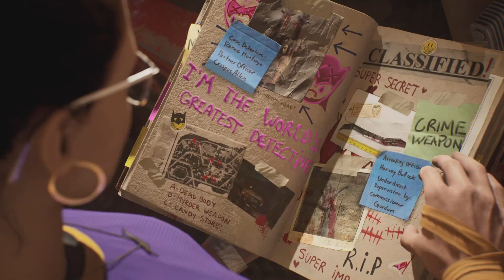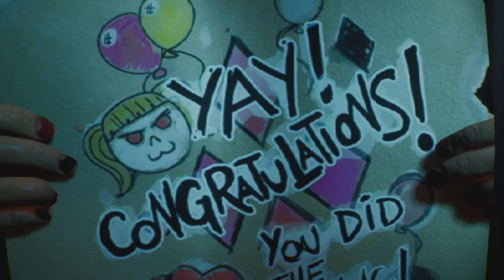Paging Dr.Q | Gotham Knights Playthrough | Part 8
Gameplay Captured on PS5

Gotham Knights is a game that lets you play as one of the four members of the Batman Family: Batgirl, Nightwing, Red Hood, and Robin. You can explore an open-world Gotham City, fight against various villains, and solve mysteries that are connected to the city’s dark history. The game is set in a timeline where Batman is dead, and you have to protect Gotham from descending into chaos